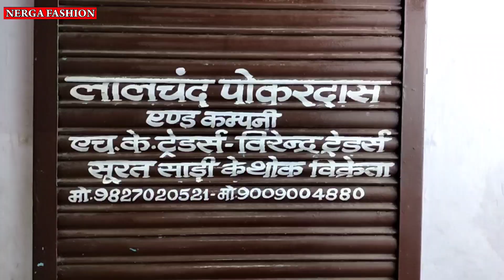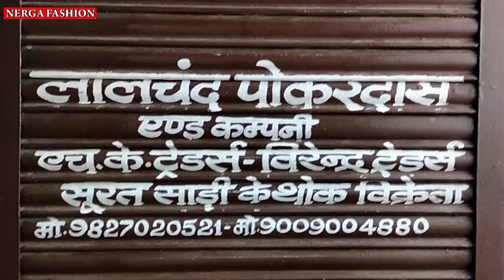Saree Wholesale market Indore | लहरिया, चुंदड़ी, जयपुरी, बनारसी, कॉटन, साउथ साड़ी l saree Business l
Saree Wholesale market Indore || saree Business Idea || Indore cloth Market || sasti saree Market ||
Topic cover-
catalog Saree Market,
Lahariya saree Market
Saree cloth Market Indore,
Indore Saree market,
Indori saree,
Lehenga wholesale Market Indore,
shitlamata market indore,
indore Saree manufacturer,
indore wholesale Saree shop,
indore ka wholesale saree market,
indore cheapest price wholesale Saree market,
Designer wholesale saree market indore,
Fancy  Saree Manufacturer Indore,
cateloge saree Market Indore,
MT Cloth Market Indore,
लालचंद पोकरदास एण्ड कम्पनी
एच के ट्रेडर्स
विरेन्द्र टे्रडर्स
77, एमटी क्लॉथ मार्केट, गली नं 5 पहली मंजिल फ्रीगंज गेट के ऊपर,
इंदौर
मोबाइल -
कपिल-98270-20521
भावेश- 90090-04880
Nerga Fashion
Nerga Fashion
contact fashion wholesaller and Manufacturer for Video